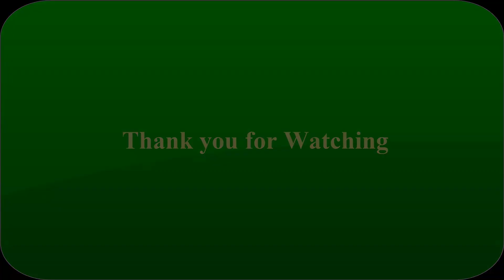How to use ayurvedic plant Indigofera tinctoria || ( নীল গাছের আয়ুর্বেদিক ব্যবহার ) || Part 1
Ayurvedic Bangla is a channel where you can get very simple and easily available herbal tree benefit and cure most of your diseases.

বন্ধুরা আপনাদের যদি কোন কিছু জানার থাকে তাহলে কমেন্ট বক্সে লিখে দেবেন আমি অবশ্যই উত্তর দেওয়ার চেষ্টা করব।